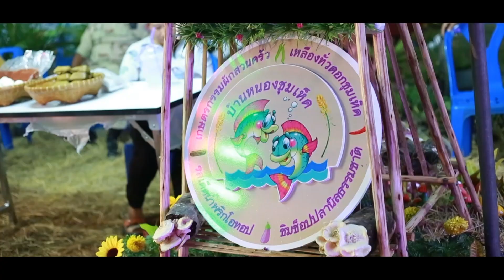ประมวลภาพ Event งาน รื่มรมย์ ชมอ่าง เปิดหมู่บ้านท่องเที่ยวชุมชน OTOP นวัตวิถี อ.เกาะจันทร์ จ.ชลบุรี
ประมวลภาพ Event ( 3 วัน 3 คืน ) งาน"รื่มรมย์ ชมอ่าง" เปิดหมู่บ้านท่องเที่ยวชุมชน OTOP นวัตวิถี อ.เกาะจันทร์ จ.ชลบุรี

ผู้สร้างสรรค์ผลงานและรูปแบบงาน Event โดย
บริษัท ลาร์จ ฟอร์จูน เอ็ดดูเทนเมนท์ จำกัด ( Large Fortune 18 )